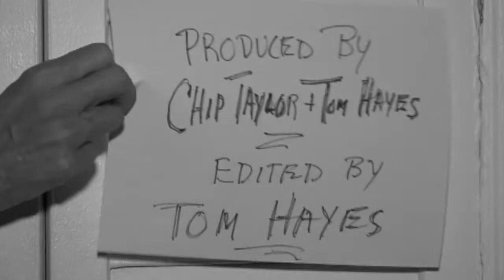Swan Song Podcast #50 - Chip Taylor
Episode 50 - Chip Taylor

The Swan Song Project Podcast features a range of Songwriters to talk about songwriting and bereavement.
Swan Song founder Ben Buddy Slack asks each guest to:
A) Share one of their songs and talk a bit about how they wrote it
B) Share a songwriting tip that could be useful to new and aspiring songwriters.
C) Share a song that is meaningful to them in some way relating to bereavement.

Chip's song choice is "The Way of It" by Himself and John Prine. He performs this live on the show.

Facebook: TheSwanSongProject | Instagram: @Swansongproject

Twitter: @swansongprouk | LinkedIn: The Swan Song Project